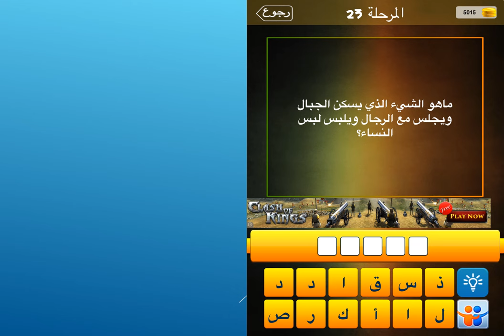ما هو الشيء الذي يسكن الجبال ويجلس مع الرجال ويلبس لبس النساء؟